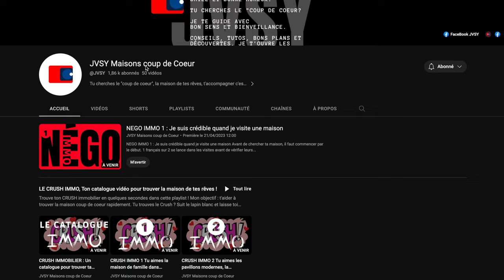Astuce pour chercher une maison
🛟 J'utilise Facebook pour trouver une maison à vendre, ça marche !

Si tu avais su, tu en aurais parlé !

Oui, il est possible de trouver une maison à vendre sur Facebook. Voici quelques astuces pour vous aider à trouver une maison à vendre sur Facebook :

1. Recherchez des groupes immobiliers : il existe de nombreux groupes immobiliers sur Facebook où les propriétaires et les agents immobiliers publient des annonces de vente de maisons. Recherchez des groupes immobiliers dans votre région et rejoignez-les pour recevoir des mises à jour sur les maisons à vendre.

2. Utilisez la fonction de recherche : utilisez la fonction de recherche de Facebook pour rechercher des maisons à vendre dans votre région. Vous pouvez utiliser des mots-clés tels que "maison à vendre" ou "immobilier" pour trouver des annonces pertinentes.

3. Suivez les pages d'agents immobiliers : de nombreux agents immobiliers ont des pages Facebook où ils publient des annonces de vente de maisons. Suivez les pages d'agents immobiliers dans votre région pour recevoir des mises à jour sur les maisons à vendre.

4. Utilisez les annonces Facebook : Facebook propose également une fonctionnalité d'annonces pour les biens immobiliers. Vous pouvez utiliser cette fonctionnalité pour rechercher des maisons à vendre dans votre région.

5. Demandez à vos amis : demandez à vos amis sur Facebook s'ils connaissent des maisons à vendre dans votre région. Ils peuvent connaître des propriétaires qui cherchent à vendre leur maison.

En somme, il est possible de trouver une maison à vendre sur Facebook en rejoignant des groupes immobiliers, en utilisant la fonction de recherche, en suivant les pages d'agents immobiliers, en utilisant les annonces Facebook et en demandant à vos amis. !

Tu as l'habitude de voir des maisons à vendre, très peu d'acheteurs parlent de leur achat.
C'est un tord !